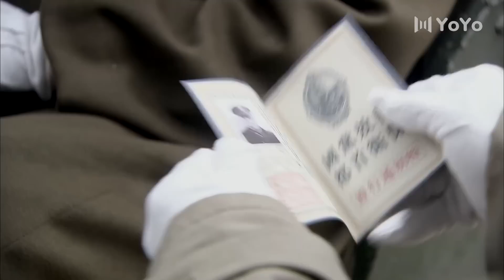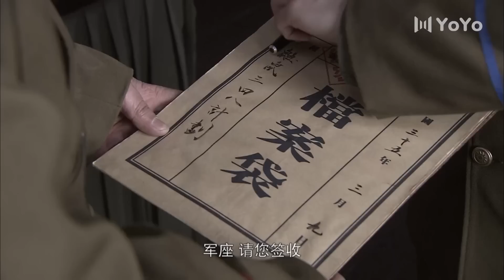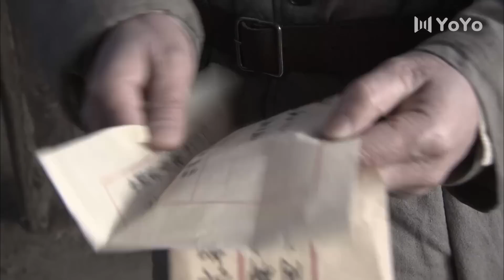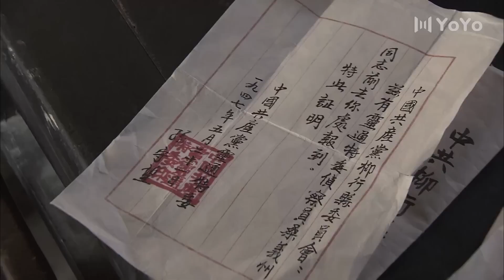【谍战剧】绝密刺杀01丨主演:郭晓冬,王千源,郭晓峰,郭柯宇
该剧讲述了解放战争时期地下党员桑义州遭遇特务冒充，在无法证明自己真实身份而腹背受敌的险境下，甚至不惜将自己毁容，深入虎穴，誓死追踪敌人的故事。